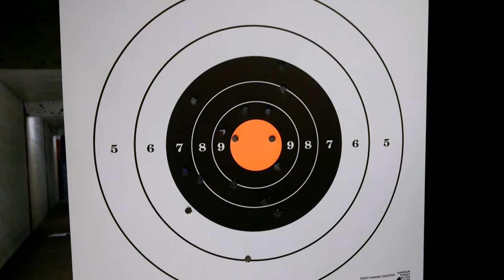Gat Guns Shooting Range Jim S.